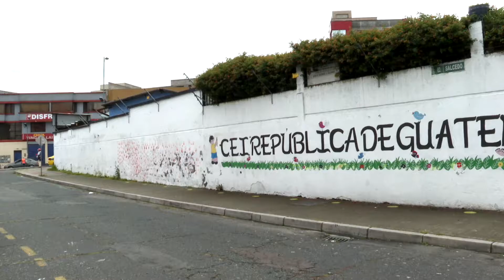05 de mayo de 2020 - Entrega de kits de alimentación en Quito